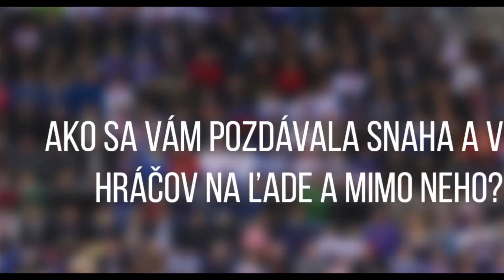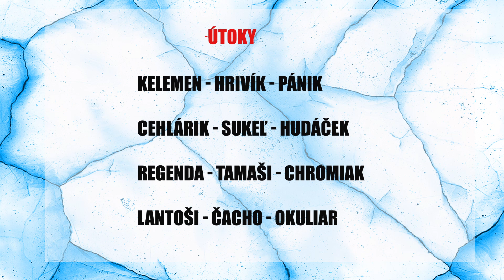Takto nastúpime proti Česku! Gernát out :(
Už 12. mája nás čaká zápas proti ČR. A my by sme mali vedieť zloženie formácií, v akých nastúpime na derby zápas.